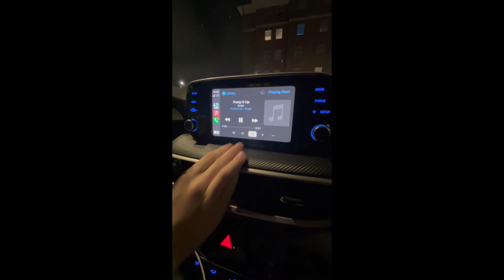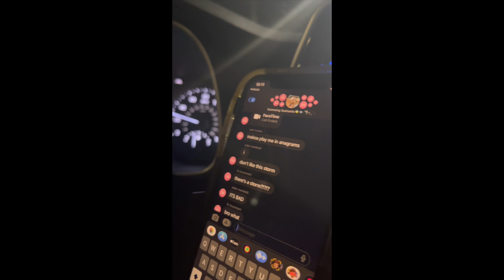UNCW SEAHAWK SPRING BREAK VLOG 1: the rolling bin